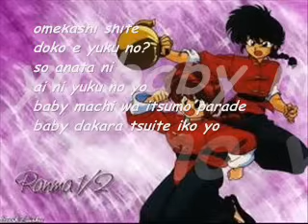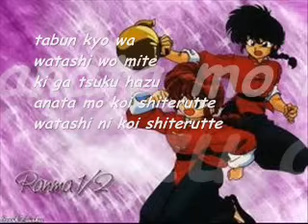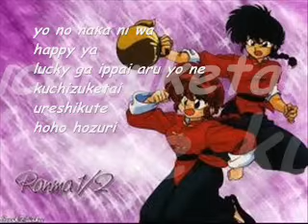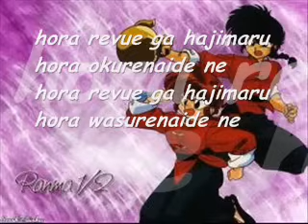Sweet Soul Lyrics - Ranma 1/2 Theme Song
Ranma 1/2 theme song .. by pizzicato five Post some comments plz!! thank you